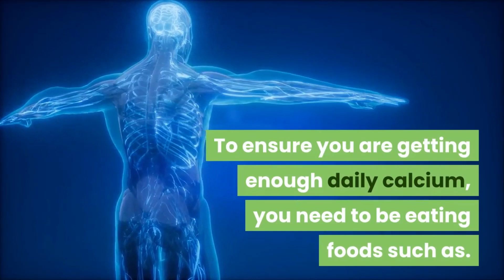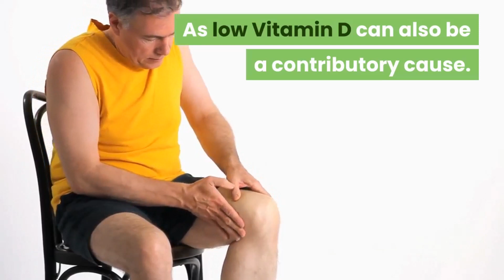How Do You Know If Your Body Is Deficient In Vital Nutrients | Cracking and Popping Joints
In this video we look at how do you know if your body is deficient in vital nutrients, when you are experiencing cracking and popping joints.  Vitamins and minerals play an important role in our bodies, however from time to time we don't get enough of them.